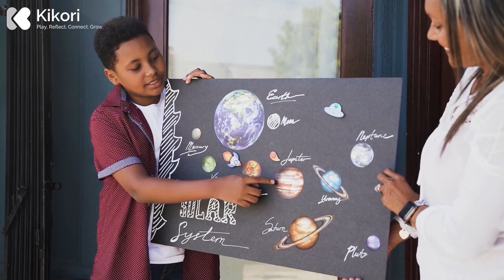S2 EP14 | From Corporate Businessman to Advocate of The First Nations People - John Hewson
John Hewson has an interesting story. He was a successful corporate
businessman until his second cancer scare. "Where is your stress coming from?" he was asked.

He loved his job and wasn't aware that he was stressed at all. He decided to move
out of New York City and become a ski bum. He was led to Whistler where he
encountered indigenous children who told a moving story. John has since focused
caring life energy into this calling to have First Nations heard, returning dignity and
respect to these native Canadians.

Here are some words from John:

Curiosity has been key. Please don’t feel bad, this is not a guilt trip or make wrong.  It's an engaging and and challenging topic to listen to and digest, and so easy to be defensive ~ it wasn’t you and me, it was hundreds of years ago, a multigenerational genocide. The impact of which is very real for indigenous people today.

How do we find a good way forward together?  His website offers many learning tools to help us better understand. An ever expanding and easy to use collection of resources gathered over several years listening, learning and walking with local First Nations.  Maybe listening is the answer, listening with open heart, for in North America and other Colonized nations, we live on stolen land.

Please don’t let this trigger you. Be curious, what are the solutions moving forward.  We’re still here. So finding a good way forward together, all humanity, all life, honoring and caring for Mother Earth. Maybe there’s more to indigenous culture and wisdom that can help with climate change and caring for all life on earth.

As many First Nations regain governance language and culture, it’s easy to wonder,
what can I do, what can we do?

John wishes to acknowledge a moment of blanking memory when speaking of the
importance of land acknowledgement and forgetting one of the local First Nations
where he lives in Vancouver.

Vancouver : The City of Vancouver acknowledges that it is situated on the unceded
traditional territories of the xʷməθkʷəy̓
əm (Musqueam Indian Band), Sḵwxwú7mesh ̱
(Squamish Nation), and səlilwətaɬ (Tsleil-Waututh Nation).

And up the BC Coast : In respect and gratitude, we recognize that we live on the
homelands of the Coast Salish People. In particular the Xwémalhkwu (Homalco
Nation), ƛohos giǰi (Klahoose Nation) and ɬaʔamɩn gɩǰɛ (Tla’amin Nations) people,
who have inhabited these lands since time immemorial.
Who’s land do you live on? (a global map and work in
progress with many useful links).

Will you adopt a land acknowledgement policy for your community and business
meetings? It shows respect and opens curious minds.

In Canada the Truth and Reconciliation process begins with truth… our First
Nations people are healing, we all have healing to do… this is the beginning of a
multi-generational journey.

John asks, how do we share effectively so that others hear with their hearts? He
hopes that his curiosity and learnings will ignite yours too. He is interested in your
thoughts and productive dialogue with those interested in working together to end
human conflict, increase awareness for a world at peace, in harmony, together.

Thank you for reading this far.  There are many stories, video, document